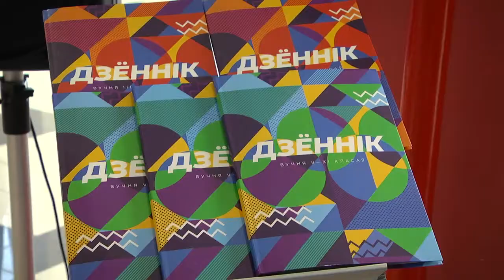"Соберём портфель первокласснику"